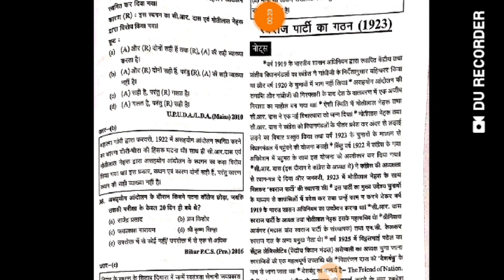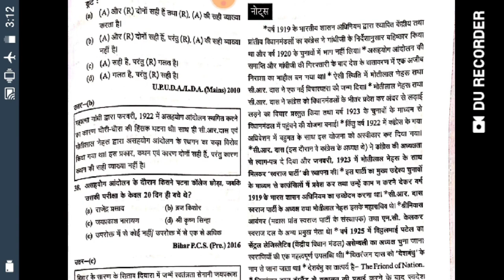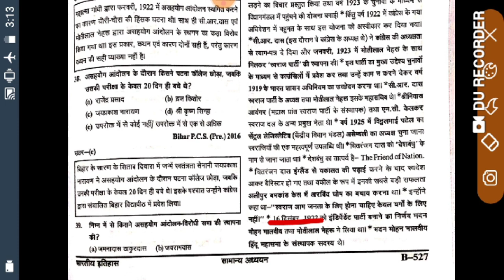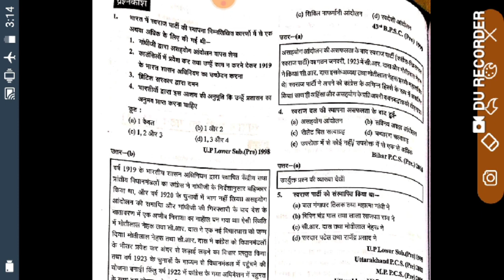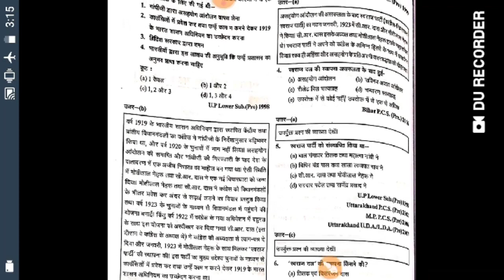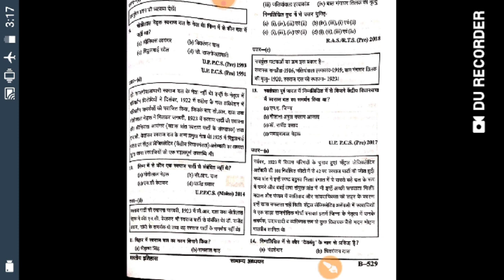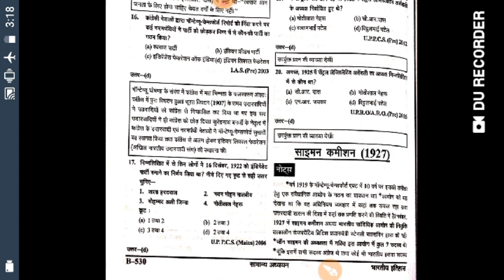Gatnachakr modern history part-25